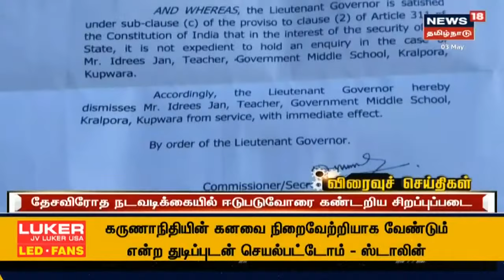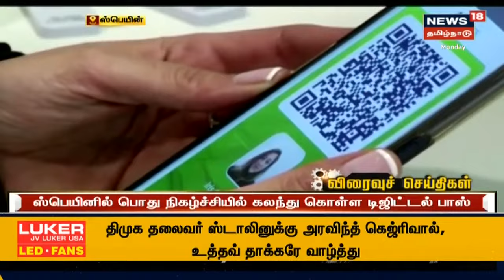Tamil News Headlines : (Express18 Headlines) | எக்ஸ்பிரஸ்18 விரைவுச் செய்திகள் | Mon May 03 2021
Tamil News Headlines : (Express18 Headlines) | எக்ஸ்பிரஸ்18 விரைவுச் செய்திகள் | Mon May 03 2021 | செய்திகளை துல்லியமாகவும் துரிதமாகவும் வழங்கும் தமிழகத்தின் முதன்மை செய்தி தொலைக்காட்சி உங்கள் நியூஸ் 18 தமிழ்நாடு